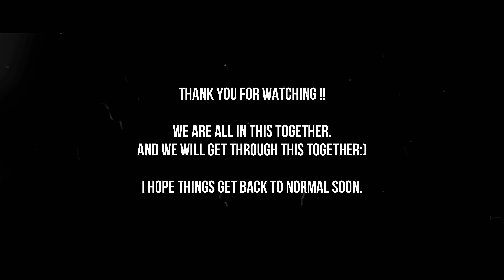TeamLab Borderless TOKYO girl instagramable spots【Japan Vlog #2】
teamLab Borderless